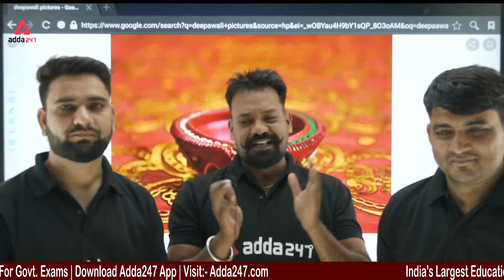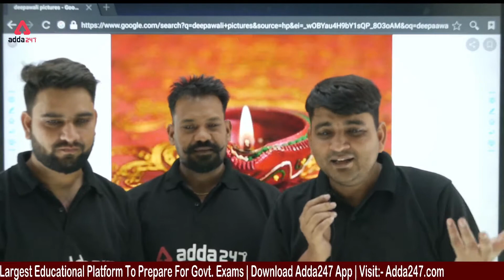Rajasthan Adda247 की ओर से आपको दीपावली की हार्दिक शुभकामनाएं।🎊🎊🎉🎉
🔥🔥Best Playlist For Rajasthan State Exams Preparation🔥🔥